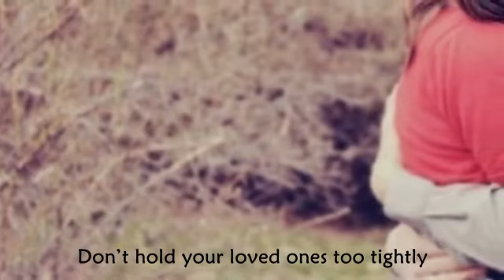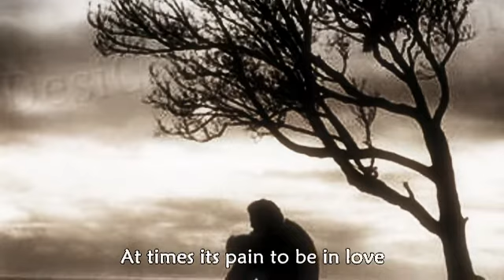Book Trailer of 'And Now I Need Him Too...' by Gunjeet Wadhwa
Genre: Fiction, Pages: 160, binding: paperback, ISBN No.-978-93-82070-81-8

This is the story of two friends and thirteen years of their bonded friendship. Since nothing is constant and all is subject to change, similarly their friendship too ends after several years of togetherness.This book is about an ardent lover who is addressed as he in the entire storyline and of his love for Aisha. Aisha and himself is the important character of this story. It capture the moments Aisha and himself has shared in thirteen years of their relationship and ends just because he could not give the much needed space Aisha had ask for coz by then he needed her desperately in his life. He was addicted to Aisha by then.Aisha disowns him of her friendship and his love and he was left with no choice other than to obey her. He had always fulfill each and every wish of Aisha like a Genie and he did it this time too. He was only left with his tears and chose to go away from Aisha's life.Is he still waiting for Aisha? Will Aisha accept his love if he returns? Are they destined to be together, forever?